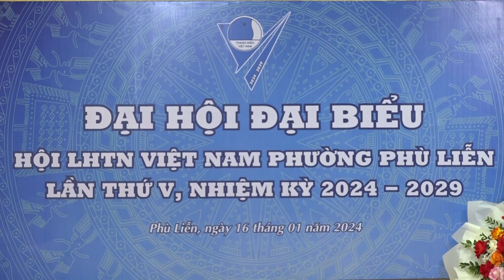Đại hội đại biểu Hội LHTN Việt Nam phường Phù Liễn lần thứ 5, nhiệm kỳ 2024 2029